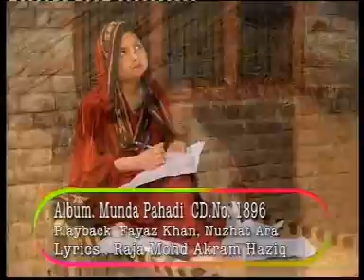Din Aaya Baharada # Most popular Kashmiri Song # Fayaz Khan & Nuzhat Ara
Album Name: Munda Pahadi   1896
playbalc Singer's, Fayaz Khan & Nuzhat Ara
Music Director: Fayaz Khan
Copyright : MTI Films Kashmiri
Vendor: A2Z Music Media

Watch  “Din Aaya Baharada” from MTI Films.